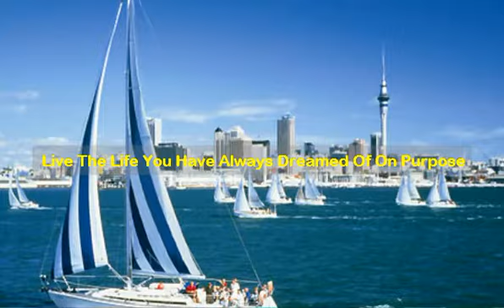independent jobs Manchester England-UK | Work From Anywhere | Digital Nomads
Maya Mendoza Mentoring Digital Nomad

independent jobs Manchester England-UK | Work From Anywhere | Digital Nomads Manchester England-UK

Savvy "n" Smart is a Location Independent lifestyle magazine offering savvy solutions and smart strategies that help you work less, earn more and live a fabulous life. Even more than that, we simply love the freedom, flexibility and opportunity that a well thought out laptop-lifestyle brings.

4 Hour Workweek Manchester England-UK
4 Hour Work Week Blog Manchester England-UK